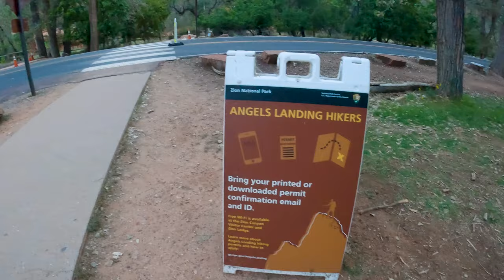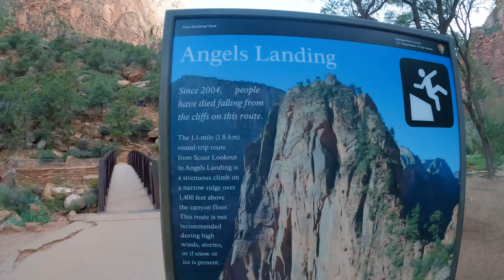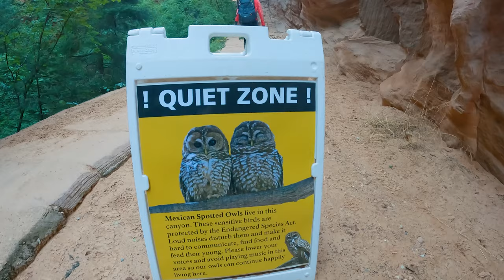Hiking ANGELS LANDING (POV)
It is called one of the "most dangerous hikes in the U.S."...
Well, look for yourself...

For the hike we had to apply for a "permit" issued by the National Park Service.
We had to apply in July for this hike in October.
Everyone could apply and then a "lottery" decided who got the permits.
In the application we could pick seven ranked days and times.
Available "time slots" were: before 9, 9-12, after 12.

Quote:
"Its popularity is part of the reason why it’s so dangerous, but it’s also due to its deceptively tame start. However, other hikers may be the most dangerous element on this trail. When you reach the final steep, exposed ridge, be aware of human traffic jams. So how many people have died on Angels Landing? As of 2021, at least 13 people have died on this trail in Zion since 2000."

Aware of the popularity of the hike, we picked the time slot "before 9".
We started early and tried to be on the first shuttle bus (made it on the second one...).
On the way up it was very "quiet", as you can see in the video.
But on the way down it got more busy and the "human traffic jams" started.

We started the hike at 7:30am and reached the start of the "chains" section at 8:30am.
From there it was 1 hour along the chains to the summit of Angels Landing.
After 1 hour on the summit we climbed down again and finished at 12:15pm.
So "total time" was 4:45 hours.
But of course we had many many breaks including 1 hour on the summit.

Photos, videos, editing and production:
MATTHIAS GRALLERT

Photos and videos:
R. SHIDA